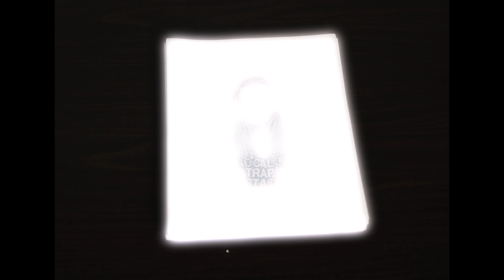OTM Shoota - "Letter To My Oppz" (Official Music Video)